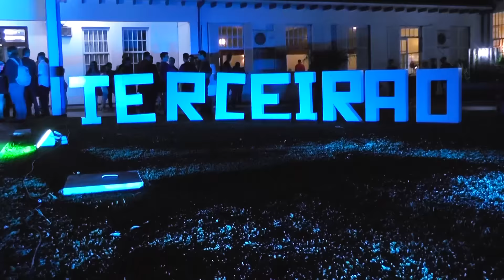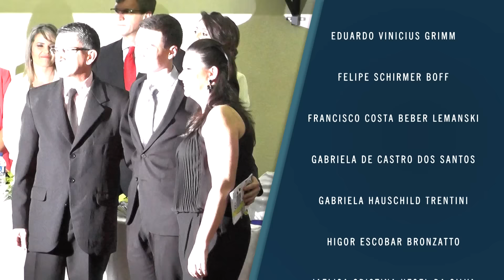FORMATURA CEAP 2015